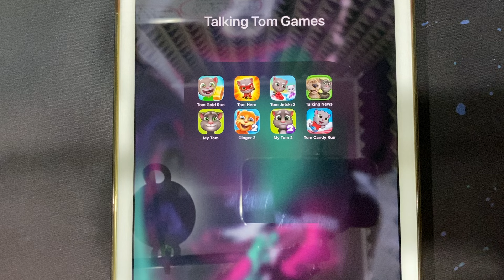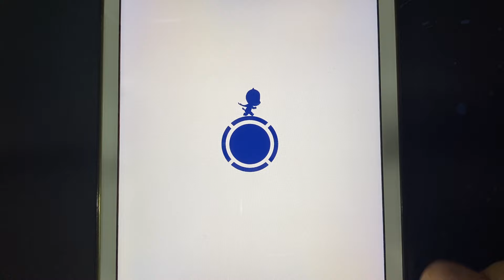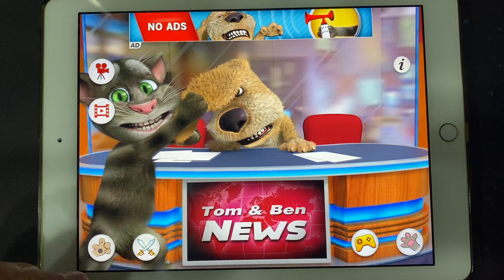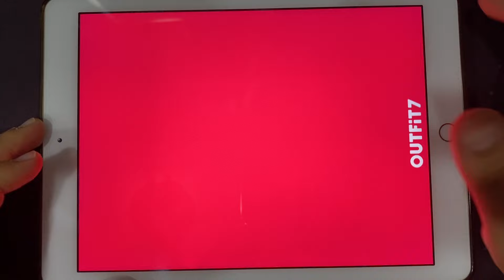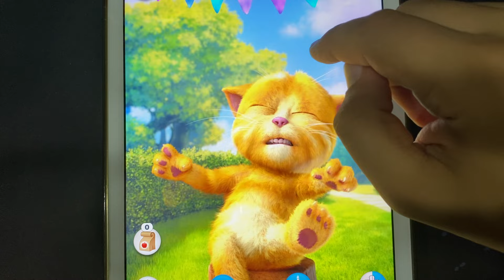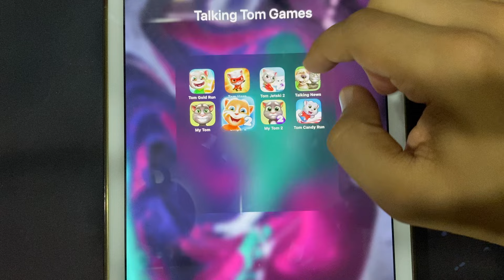Tom Gold Run, Tom Hero, Tom Jetski 2, Talking News, My Tom, Ginger 2, My Tom 2, Tom Candy Run